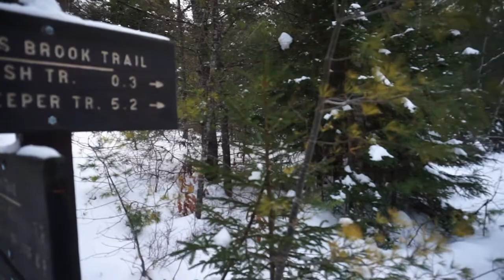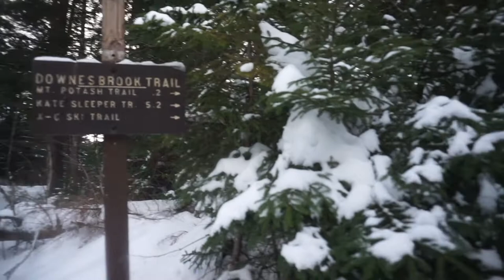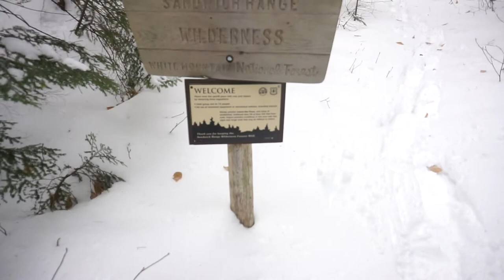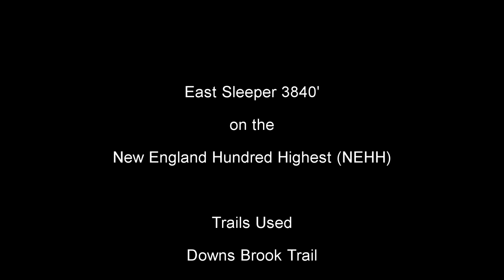East Sleeper | NEHH | Winter like Conditions | 11 17 2018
Join Matt, Dolores and I as we break trail all the way to The Sleeper, East Peak aka East Sleeper which is on the New England Hundred highest list (NEHH)

We had to cross 10 water crossings as we went up Downs Brook Trail to Kate Sleepers Trail and out to East sleeper via the East Sleeper Spur Trail

Retrovision - Campfire (intro)

Hiking Gear I use...

Cascade Mountain Tech Carbon Fiber Quick Lock Trekking Poles

Hillsound Trail Crampon Traction

Moon Lence Outdoor Ultralight Portable Folding Chair

Gregory Optic Pack

Black Diamond Spot Headlamp

Liberty Mountain Nalgene Bottle Carrier Handheld

Sawyer Products PointOne Squeeze Water Filter System

Toaks Cup 450ml

TOAKS Ultralight Titanium 650ml Pot

Single Serve Coffee Brew Buddy

**Cloths**

Altra Lone Peak 3.5 Men's Trail Running Shoe

Outdoor Research Meteor Mitts

BUFF Polar Multifunctional Headwear,

The Deuce of Spades

Pro JK MIC-J 044 Lavalier Lapel External Microphone

Sony Alpha a6000 Mirrorless Digitial Camera

Peak Design Capture Camera Clip V3

Pedco UltraPod Lightweight Camera Tripod

MeFOTO Classic Aluminum Backpacker Travel Tripod Kit

Ribz Front Pack

Retrovision - Campfire (intro)
Defqwop - Say the Word (feat the ruins)